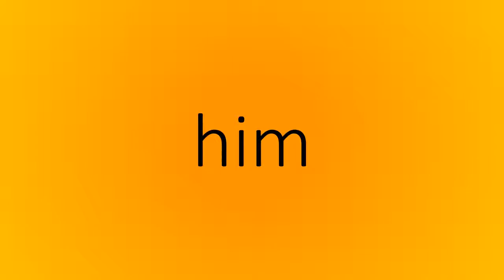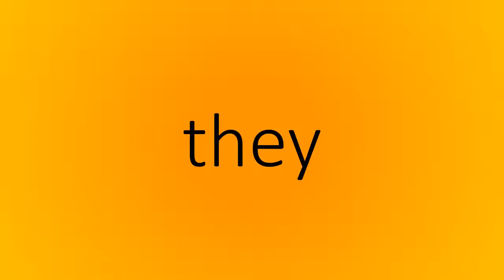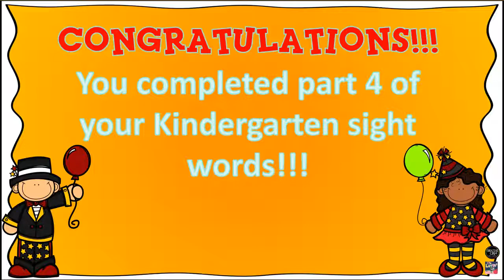Kindergarten Sight Words Part 4 | Teach with Flair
Kindergarten Sight Words part 4

This is part 4 of 4 videos designed to help children master Kindergarten sight words.  Practice is the key to knowing these words in a SNAP!  It's important for children to know these words without hesitation or trying to sound them out.  Sight words develop speed and fluency in reading which leads to accuracy and increased confidence for children.  When this is achieved, children can focus on reading comprehension.  It is very important to practice, practice, practice! :-)

The entire ad free 4-part Kindergarten Sight Words Video with printable sight word flash cards is available at my Teachers Pay Teachers store…

S U B S C R I B E---It's FREE!